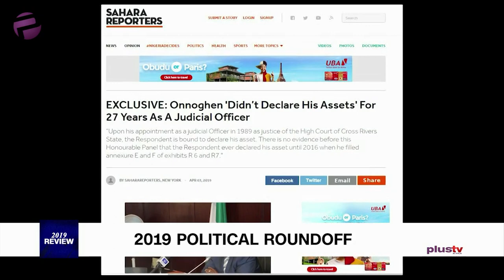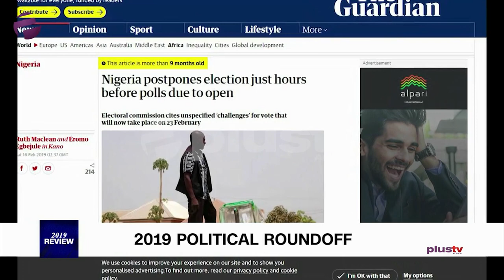Breakdown Of 2019's Political Events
Plus TV Africa brings you PLUS POLITICS, a show designed to keep YOU in the know. Take the best of Plus TV Africa with you on the move!